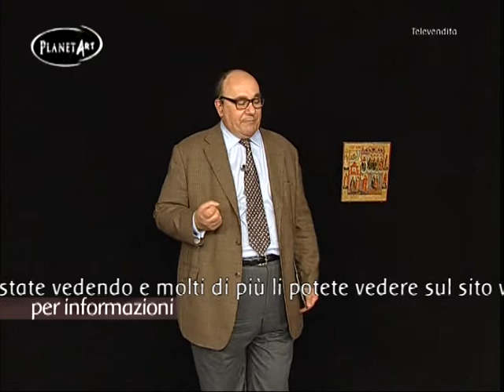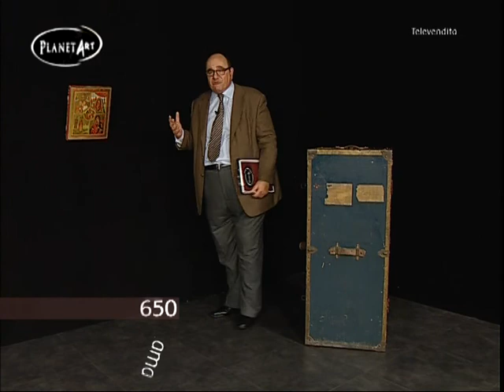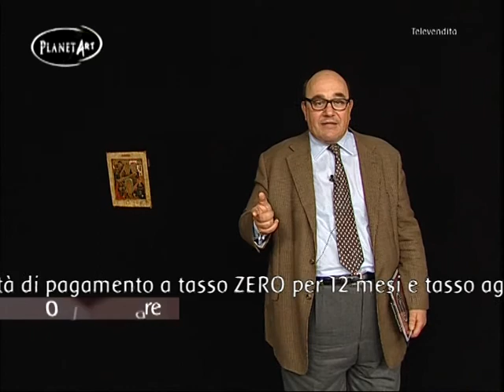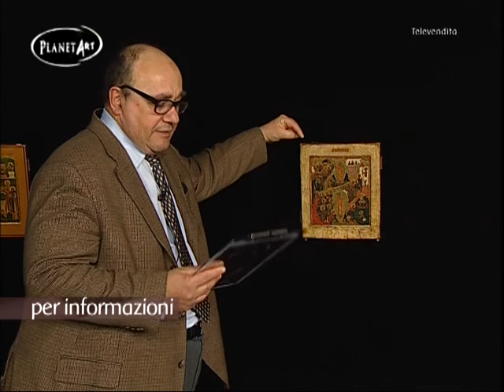intro finestra sull'infinito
intro della puntata sulle icone russe